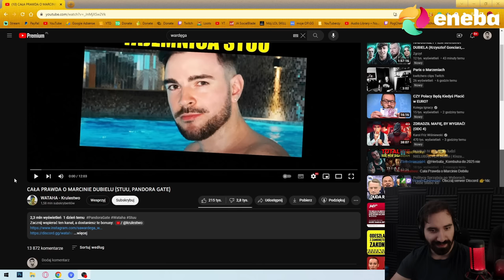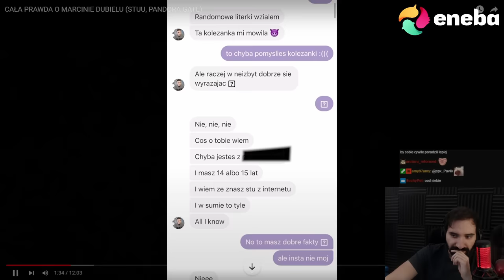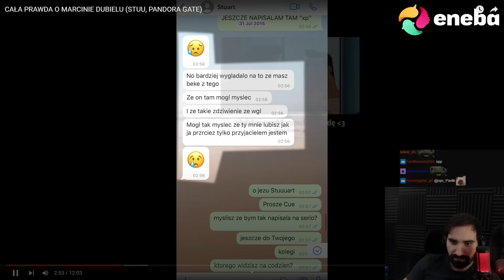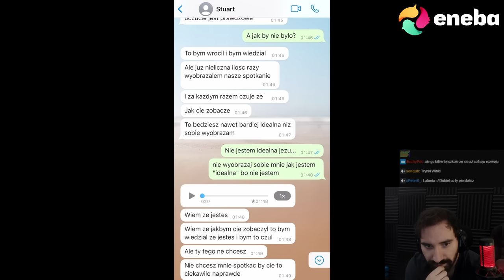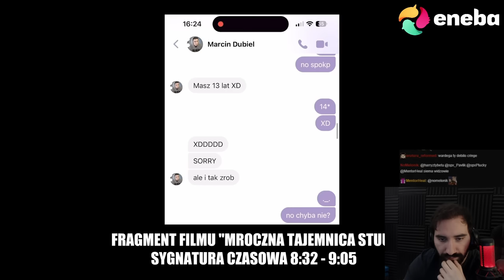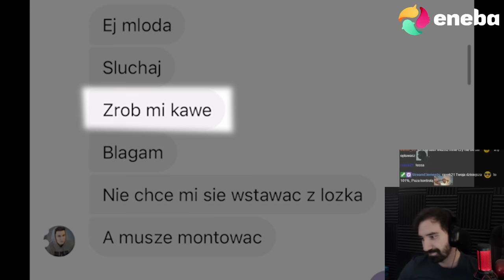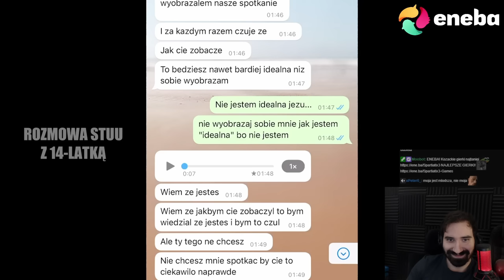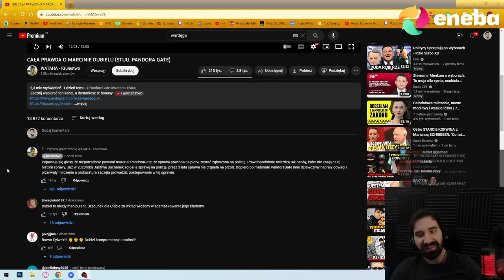WARDĘGA WYJĄŁ SWOJE ASY NA DUBIELA 🤠| Oglądam